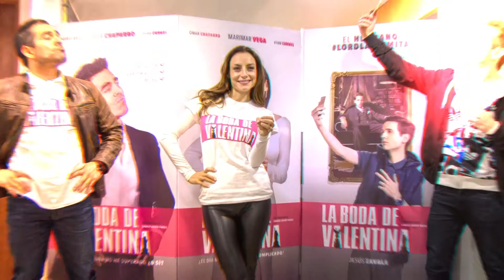John Krasinski será Superman | Confirman segunda temporada de ‘Arcane’ y más